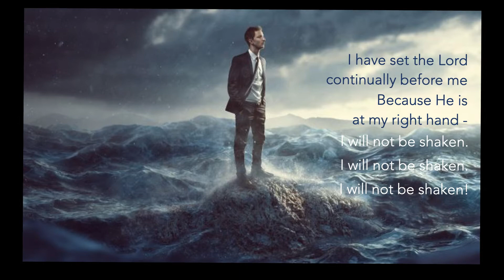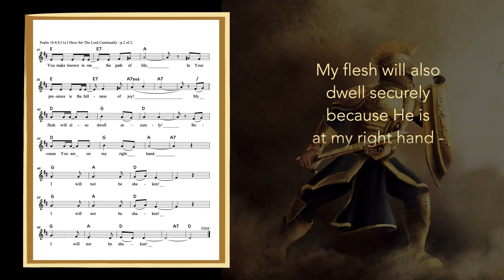Psalm 16:8,9,11a I Have Set The Lord Continually /Steve Hutmacher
Word-of-mouth is SR!s only marketing plan! Share this website with family & friends!
Free Mp3s & pdf sheet music are available as well.

Psalm 16:8,9,11a
I have set the Lord continually before me
        Because He is at my right hand -
I will not be shaken.
Therefore my heart is glad
        and my glory rejoices;
My flesh will also dwell securely.
You will make known to me the path of life;
In Your presence is fullness of joy;...

Scripture portion: New American Standard Bible (NASB)
1975, 1977, 1995 by The Lockman Foundation